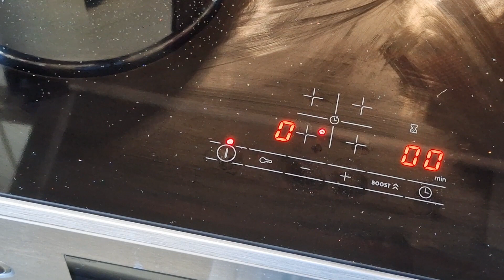Drum stick Leaf Soup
Drum stick leaves.
Drum stick leaves are rich in Vitamin B. Hence, treats gastritis, and ulcerative colitis and improves digestion. Eliminate your gastric problems by consuming Drumstick Leaves Juice every day and maintain your good health and well-being by using this natural remedy at home.